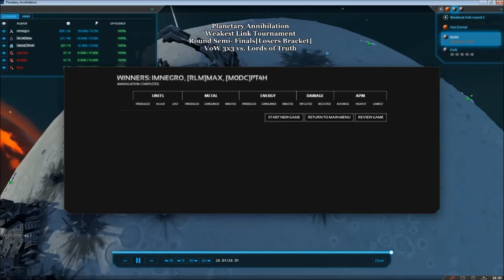Planetary Annihilation Tournament: Weakest Link - Semi Finals[Losers] - Lords of Truth vs VoW 3x3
Semi-Finals of the Weakest Link Tournament Loser Brackets.
Semi-Finals Loser Brackets
Players: Lords of Truth vs. VoW 3x3
Caster: OathAlliance